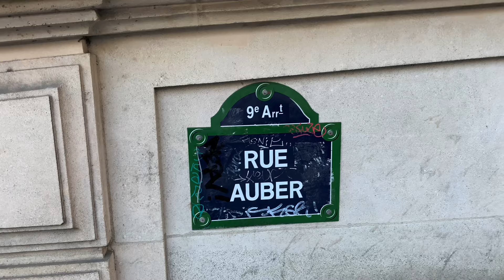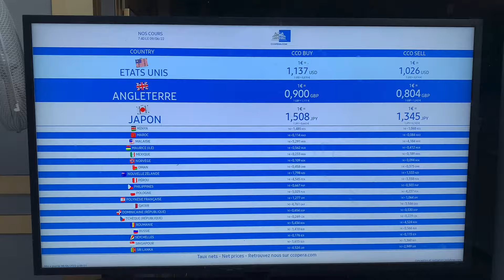2022 TRAVEL WORLD VLOG WALKING BEAUTIFUL BUILDING CITYSCAPE OPERA GARNIER BALLET TOUR 4K 🇫🇷❤️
Hello everyone, you can visit the opera garnier during the day, here are the rates:

Adults: €17.

Students between 12 and 25 years old: €12.

Under 12 years old: free admission.

Free admission with Paris Pass.

Guided tour of the Opéra Garnier 17 €

Branch

Plateful

FROM JUNE 24 TO JULY 05, 2022

If you want to attend a ballet, ticket prices are variable and between $100 and $400 at the moment here is the program:

Palais Garnier - Paris

Program

RAMEAU: PLATÉE

Distribution

The Musicians of the Louvre

Conductor

Marc Minkowski

Director-director

Laurent Pelly

Interpreters

Plated: Lawrence Brownlee

Madness: Julie Fuchs

Jupiter: Jean Teitgen

Momus: Marc Mauillon

Thespis: Mathias Vidal

Mercury: Reinoud Van Mechelen

Love, Clarine: Tamara Bounazou

Citheron, a satyr: Nahuel Di Pierro

Juno: Adriana Bignani-Lesca

See all

Description

In this opera composed on the occasion of the wedding of Dauphin Louis, son of Louis XV, and Infanta Maria Teresa of Spain, reputed to be unsightly, Jean-Philippe Rameau makes irony the main weapon of his score. This cruel and moving farce returns to the Opera's poster in Laurent Pelly's joyful and whimsical production. (© Onp)

The Opera has produced lyrical works in the various halls it has occupied throughout its history, sung by lyrical artists formerly attached to him permanently but now invited, and ballets, danced by members of its ballet company, and accompanied by the musicians of its symphony orchestra.

Since the end of the 20th century, the activity of the Paris Opera has been organized between the two halls of the Opéra Garnier (inaugurated in 1875) and the Opéra Bastille (inaugurated in 1990). In everyday language, the term "Paris Opera" often refers to the Palais Garnier in the architectural sense of the term[d]. Between 1939 and 1990, the company was united with the Opéra-Comique (salle Favart) under the name of Réunion des théâtres lyriques nationaux.

The company has the status of a French public institution of an industrial and commercial nature (EPIC) under the supervision of the French Ministry of Culture.Its mission is to make works of lyrical and choreographic heritage accessible to as many people as possible and also to promote the creation and representation of contemporary works. The Paris National Opera also contributes to the professional training and development of singers and dancers, through its lyrical art training center and the Nanterre dance school. Finally, the animation and young audience sector of the Paris National Opera develops an educational program each season.

Since 2021, the Paris National Opera has been directed by Alexander Neef.The Opéra national de Paris is a member of the Réunion des opéras de France (ROF), RESEO (European Network for Awareness of Opera and Dance) and Opera Europa.

InterContinental Paris - Le Grand
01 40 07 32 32

Sofitel Le Scribe Paris Opéra
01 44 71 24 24

Café de la Paix Paris
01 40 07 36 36

Bucherer
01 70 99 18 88